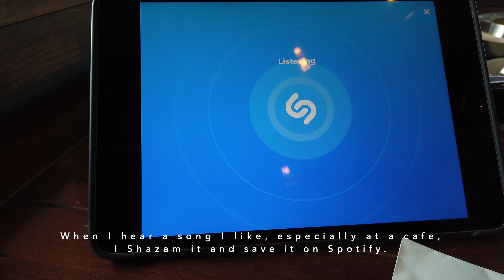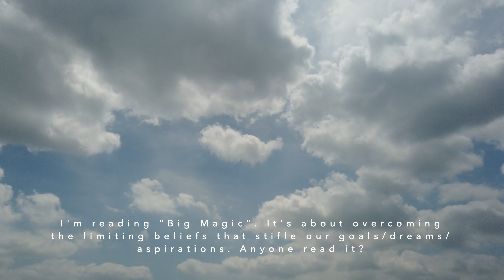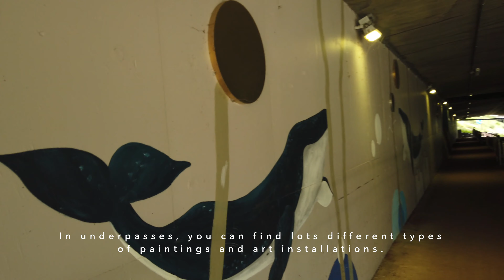🍳☕ brunch is always a good idea | nature walk 🌳 | silent vlog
Hi 👋🏾 💜  I had a day off so I decided to take myself to brunch. The cafe is called Very Coffee and they sell brunch and lunch items. Took this time to relax, read, and enjoy nature.
Let's take some time to rest.
Ecc 4:6

God Bless you and Stay Well,

-geri

very coffee
location: 📍daejeon // south korea